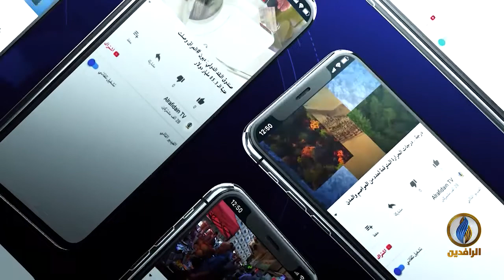طاولة_حوار | الحكومة الحالية والميليشيات وكذبة النأي بالنفس عن الصراعات الإقليمية والدولية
تقديم:
محمد صبحي